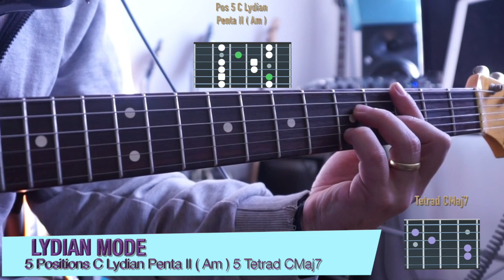Lydian Mode C (Pentatonic Am )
5 Posiciones sobre pentatonica del segundo grado ( Am )
5 Tetradas Cmaj7